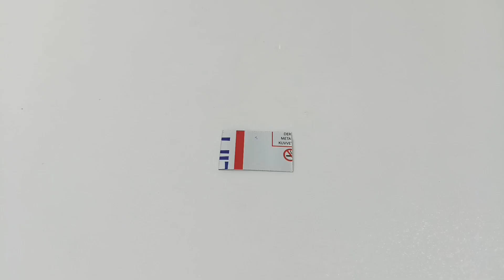handmade rear differential rc car // how to make pickup rc car part 2